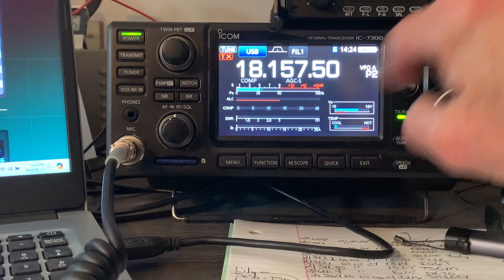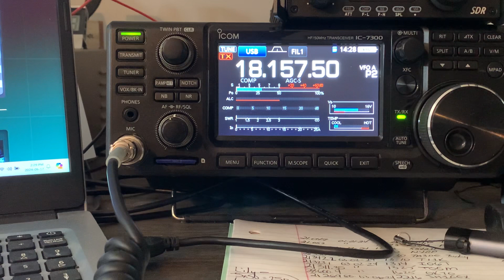June 17 2024 HF activity group 17m Part 1